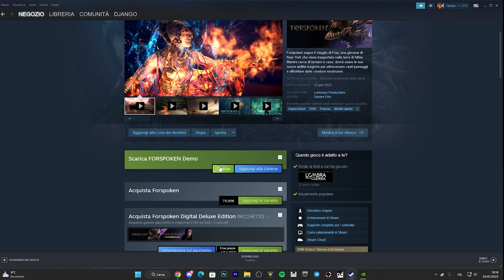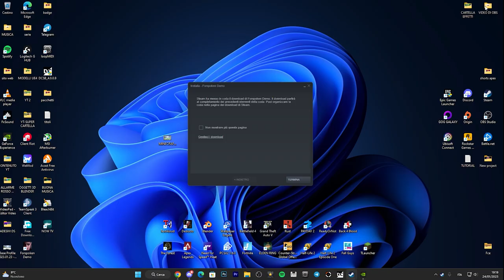Come provare e scaricare la DEMO di FORSPOKEN su STEAM!! - TUTORIAL ITA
PC:
MOBO: B450 GAMING PLUS
CPU: R5 3600
GPU: 1660 SUPER
RAM: 16 GB
CASE: 4000D AIRFLOW CASE CORSAIR

VIDEO TUTORIAL
               GAMES---TECH---MICROSOFT